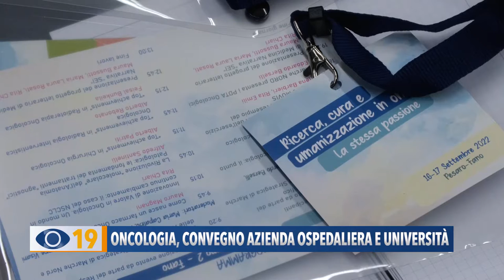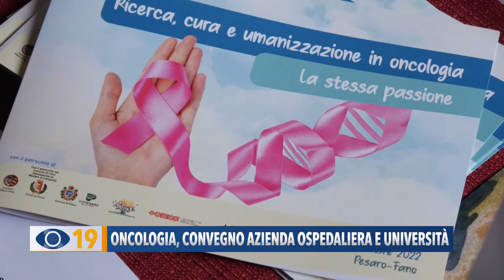Oncologia, convegno AziendaOspedaliera e Università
La ricerca oncologica è stato il tema al centro di un convegno che si è svolto a Pesaro e Fano con gli specialisti dell’azienda ospedaliera Marche Nord.